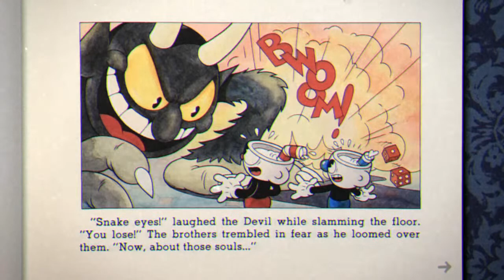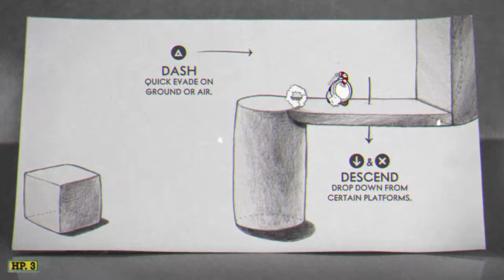Cuphead all S&P ranks